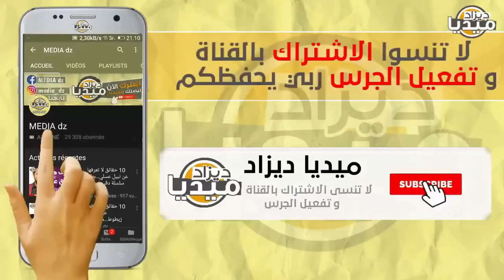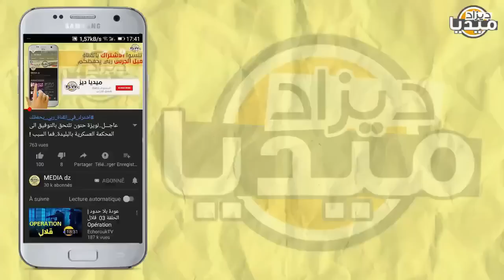عـاجل..مغترب جزائري يدخل سجون فرنسا بسبب دفاعه عن العلم التونسي صدمهم عند سؤاله ما السبب!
❤❤استغفر الله - اللهم صلي وسلم على سيدنا محمد ❤❤